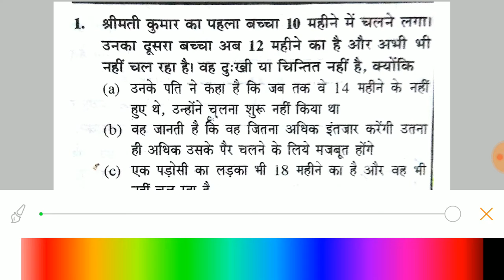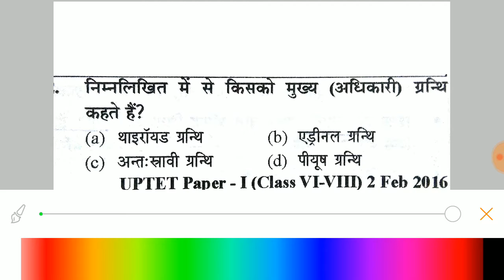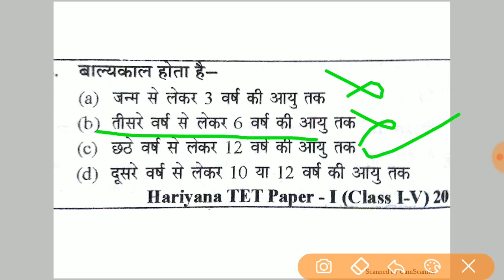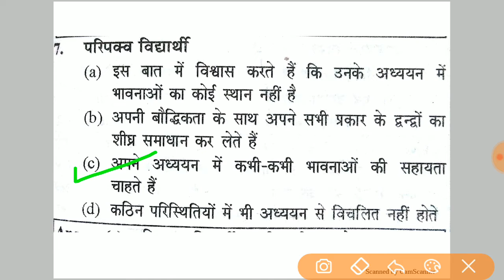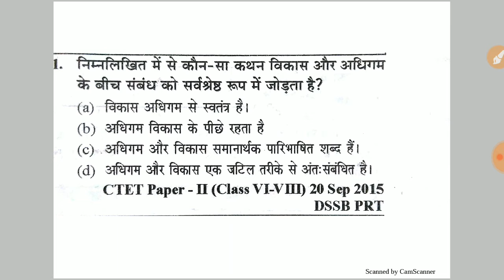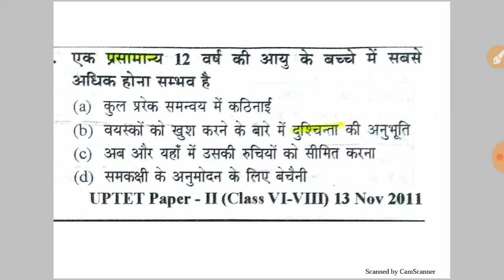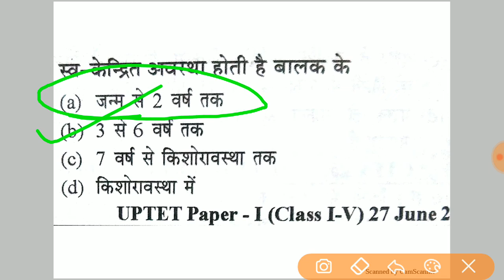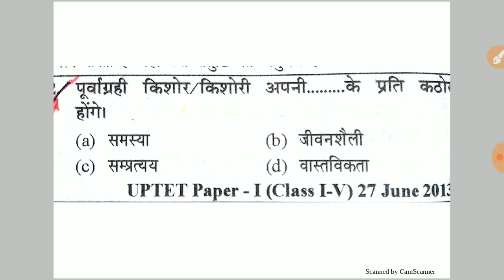Development part 1 CTET UPTET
Keep watching for sure success